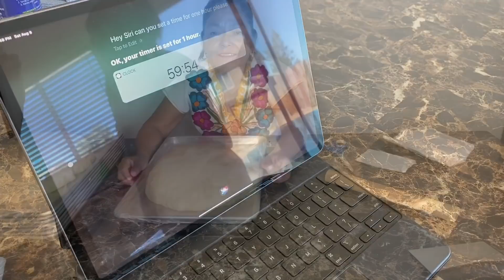CONCHAS LAS MÁS DELICIOSAS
5 LIBRAS  O 2 KILOS  23 GRAMOS DE ARINA
1 LIBRA  O 453 GRAMOS DE MANTECA DE VEGETAL O AL GUSTO
3 TAZAS DE AZÚCAR
4TAZAS 1/2 DE AGUA TIVIA
6 HUEVOS 0PCIONAL . SIN HUEVOS AGREGAR 1 TAZA MÁS DE AGUA
1/2 CUCHARADA CAFETERA DE SAL
6 CUCHARAS SOPERAS DE LEVADURA SECA O EN PASTA
REPOSA LA MASA POR 1 HORA
BOLERA LA MASA O LAS BOLITAS Y REPOSAR POR 30 MIN Y AGREGAR LA PASTA ENCIMA
Y REPOSA 30 MIN  Y HORNEAR POR 15 MIN
CALENTAR HORNO A 400 F 190 C